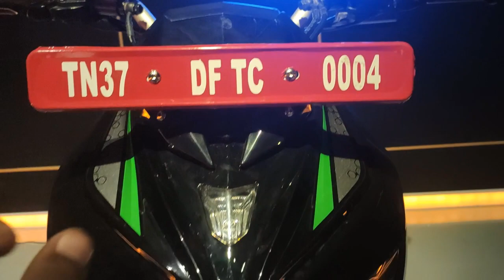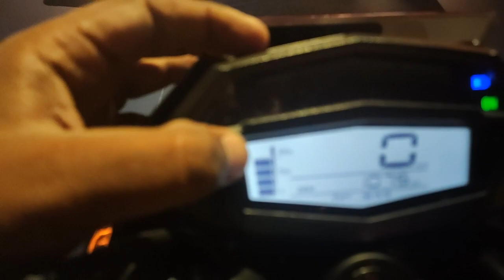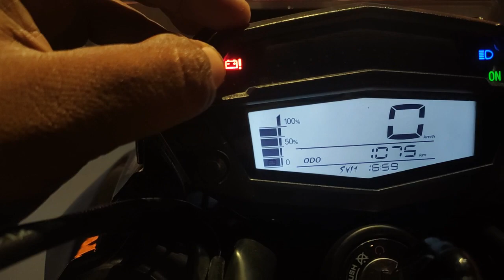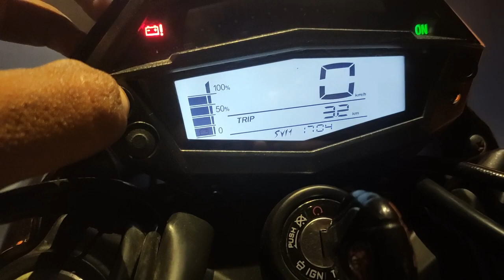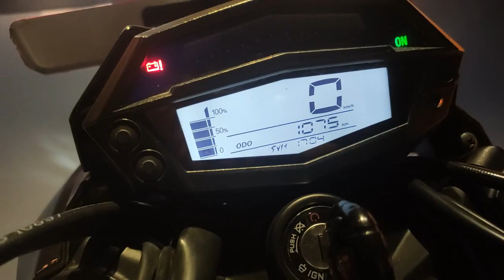| PRANA | Electric bike | TAMIL REVIEW Made in TAMILNADU(coimbatore) Bike fun to drive electric bike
Coimbatore based SriVaru Motors launched its first ever electric bike on the occasion of Diwali. The companies founded by Mohanraj Ramaswamy an ex-employee in Tesla, he aims to build a premium electric bike in India and started Srivaru Motors
       The Elite variant is a premium version of Prana which offers 225 kilometres of range on a single charge whereas, the Grand version offers 126 kilometres of true range.People who think Electric bikes are slow, Prana is the best example to answer because, it can run with a top speed of 121 km per hour and can accelerate 0 to 60 km per hour in less than 4 seconds, also the Bike’s high power motor produces an instant torque

The Prana has four riding modes such as Practise Eco, Race, City and Reverse mode option. To overcome the charging infrastructure problem, Prana is equipped with an inbuilt waterproof 15 amp power AC charger so that, users can charge the bike at any power socket available.
       You can book this bike simply by sending a message – RESERVE on 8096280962. The company will soon open demo rides for interested users

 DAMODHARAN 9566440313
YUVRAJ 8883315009